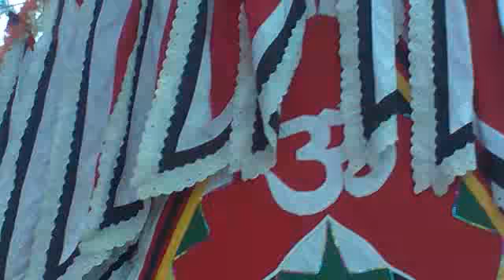malarayi daivada avesha kapu majal kodangayi..https